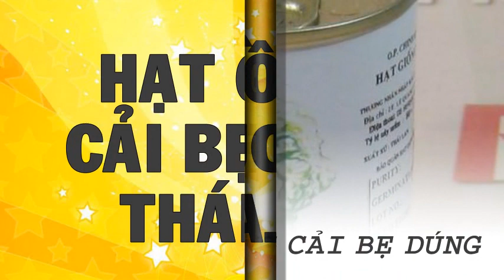Hạt giống cải bẹ dúng đóng lon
Liên hệ: Phòng bán hàng Robinson - Cty Hòa Lạc Tel: - Hạt bẹ dúng Trang Nông, Hạt bẹ dúng , Cải bẹ dúng - Trang Nông, Hạt giống Thái Lan TN , Hạt giống rau Trang Nông , Hạt rau Trang Nông , Hạt rau , Hạt cải bẹ dúng Trang Nông , Hạt giống cải bẹ Trang Nông, Hạt giống rau , Cải bẹ , Cải bẹ dúng , Hạt cải Thái Lan , Hạt giống Thái Lan , Hạt cải Trang Nông , Hạt cải bẹ dúng , Hạt giống Trang Nông , Hạt giống cải bẹ , Cải bẹ dúng Trang Nông, Cải bẹ dúng TN , Hạt giống cải bẹ dúng TN, Hạt giống cải bẹ dúng, Hạt giống cải bẹ dúng - Trang Nông